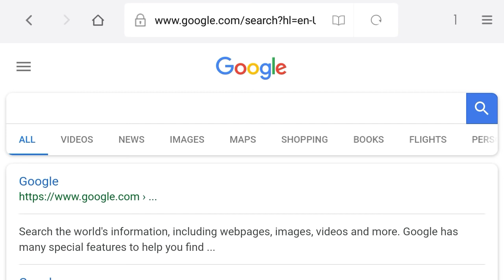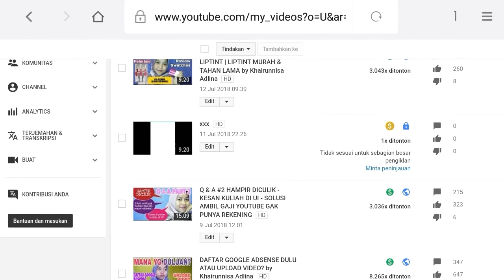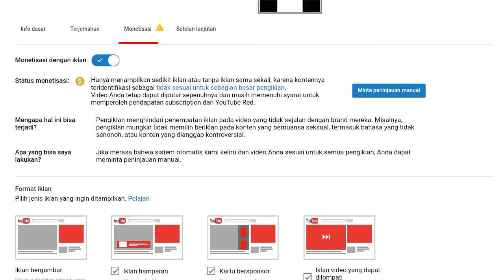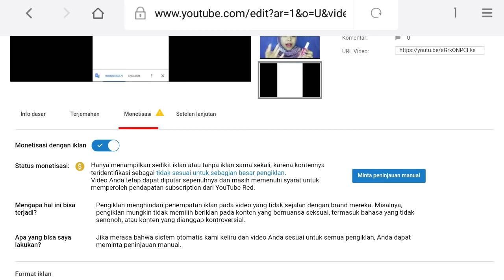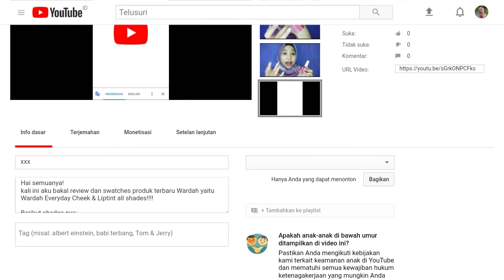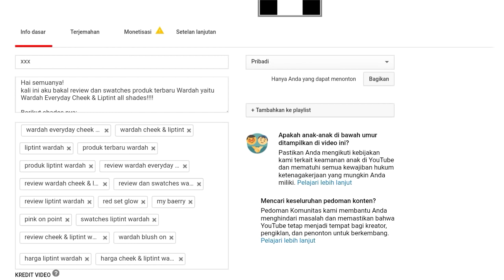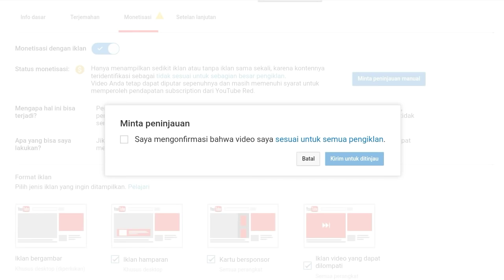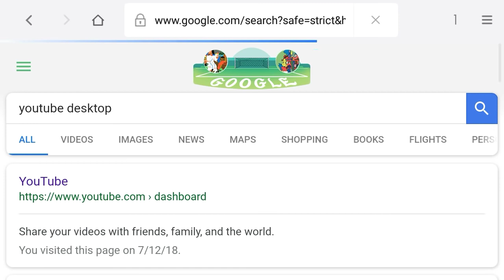CARA MENGATASI DOLLAR KUNING KE DOLLAR HIJAU by Khairunnisa Adlina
Assalamualaikum,

Support Me :
Kode Bank : 002
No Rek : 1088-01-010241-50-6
Nama : Dedy Yusuf